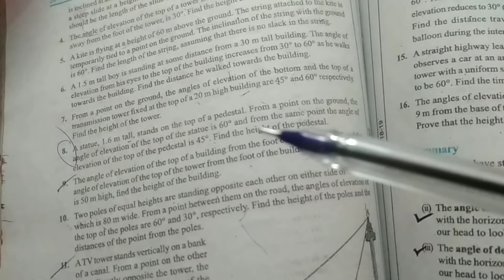Class 10th Math's Ncert solution ex 9.1 Que 8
Hello students welcome my youtube channel Education point

Today me started

Some Application of Trigonometry

 and explain Ex 9.1
Que 8
 All part's

Trigonometry
all Que table

your doubt clear in comment box